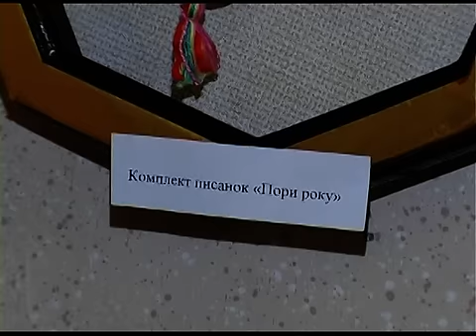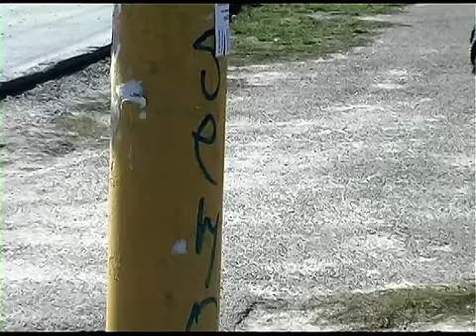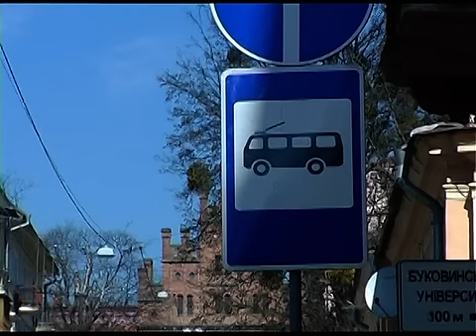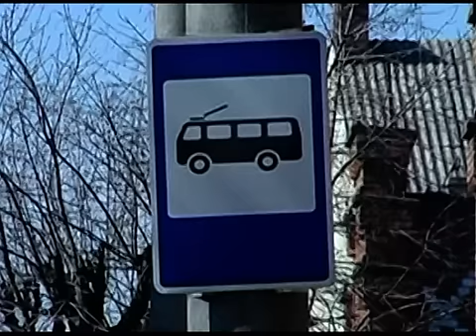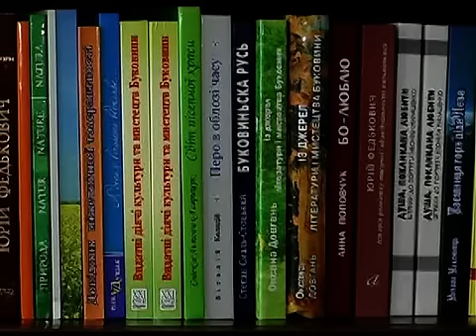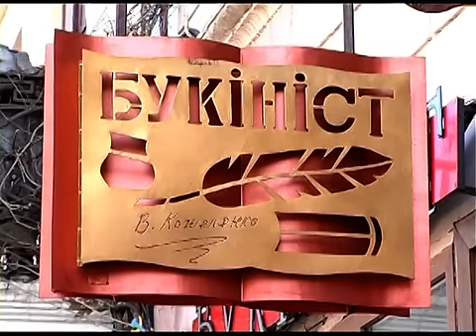ЧАС НОВИН_17_04_2013 СР